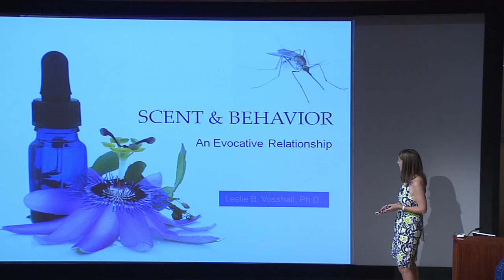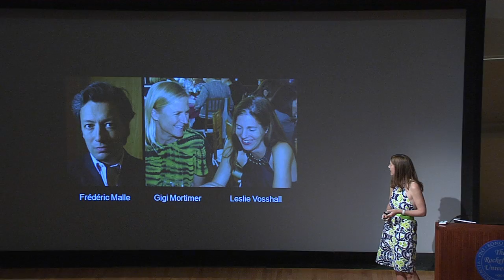The Rockefeller University Women & Science Initiative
About the university's efforts to attract and retain women to science, filmed at a May 12, 2011, lecture and luncheon.